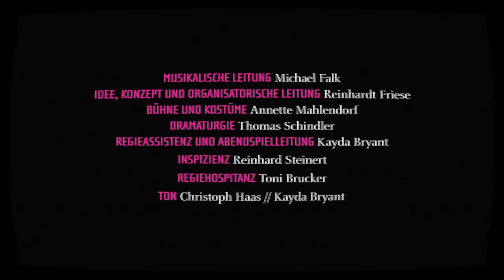HOSSA! DIE HITPARADE - Theater Hof 17/18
Ein Schlagerabend in Ihrem Theater Hof Uraufführung!

PREMIERE Donnerstag, 23. November 2017
Vorbühne, Großes Haus // ca. 1.15 h mit Pause

TERMINE: Do, 23.11.17, 19.30 Uhr, Gr. Haus Vorbühne
Do, 07.12.17, 19.30 Uhr, Gr. Haus Vorbühne
Di, 26.12.17, 19.30 Uhr, Gr. Haus Vorbühne
Do, 23.11.17, 19.30 Uhr, Gr. Haus Vorbühne
So, 07.01.18, 19.30 Uhr, Gr. Haus Vorbühne
So, 21.01.18, 19.30 Uhr, Gr. Haus Vorbühne
Sa, 03.02.18, 19.30 Uhr, Gr. Haus Vorbühne
Fr, 23.03.18, 19.30 Uhr, Gr. Haus Vorbühne
Sa, 31.03.18, 19.30 Uhr, Gr. Haus Vorbühne
So, 08.04.18., 19.30 Uhr, Gr. Haus Vorbühne

MITWIRKENDE:
MUSIKALISCHE LEITUNG Michael Falk
IDEE, KONZEPT UND ORGANISATORISCHE LEITUNG Reinhardt Friese
BÜHNE UND KOSTÜME Annette Mahlendorf
DRAMATURGIE Thomas Schindler
REGIEASSISTENZ UND ABENDSPIELLEITUNG Kayda Bryant INSPIZIENZ Reinhard Steinert
REGIEHOSPITANZ Toni Brucker
TON Christoph Haas // Kayda Bryant

DIETER THOMAS HECK Leif Scheele
REX GILDO Oliver Hildebrandt
HOWARD CARPENDALE Dominique Bals
NINA HAGEN Anja Stange
JULIANE WERDING Marina Schmitz
NENA Julia Leinweber
TRIO – STEFAN REMMLER Marco Stickel
MARIANNE ROSENBERG Susanna Mucha
TRUCK STOP Volker Ringe
MARKUS Jörn Bregenzer
UDO JÜRGENS Karsten Jesgarz
TONY MARSHALL Ralf Hocke
DRAFI DEUTSCHER Andreas Bühring
DSCHINGIS KHAN Cornelia Löhr, Birgit Reutter, Florian Bänsch, Peter Kampschulte, Thilo Andersson, WitalI Damer
KLAVIER Michael Falk
GITARRE Ralf Wunschelmeier
BASS Oliver Schmidt
SCHLAGZEUG Harry Tröger